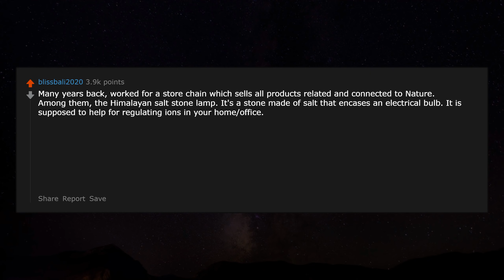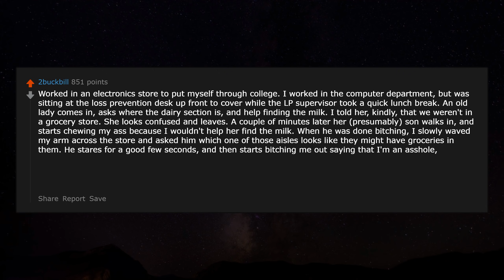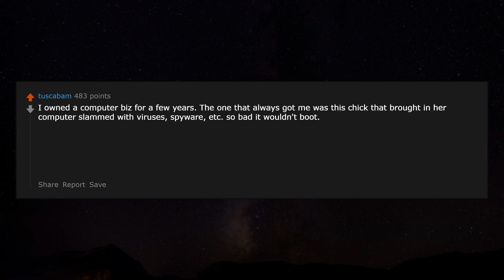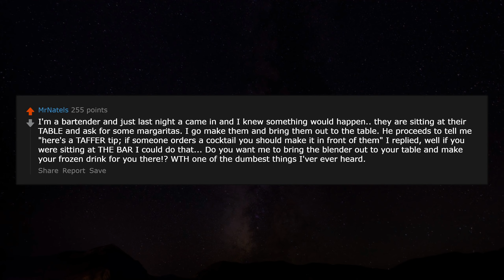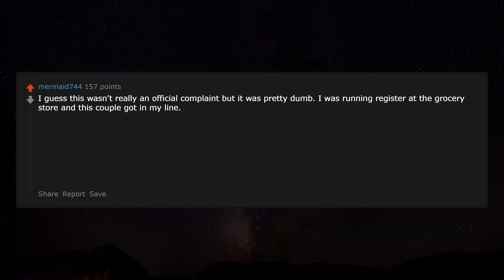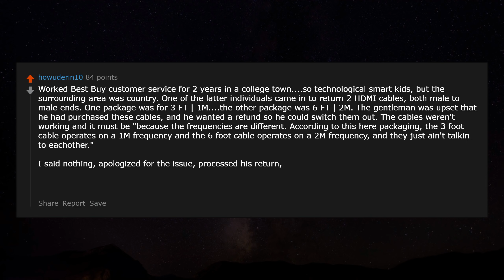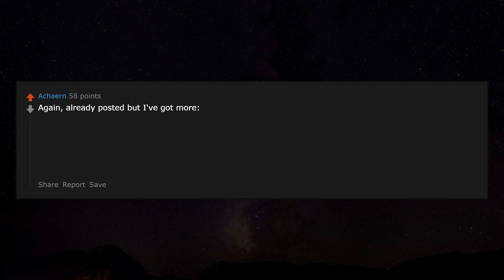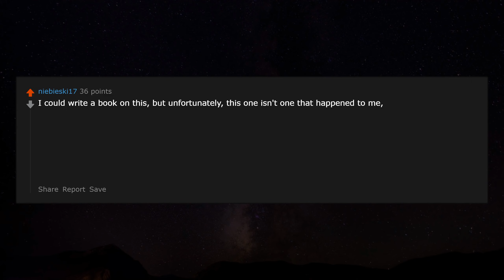Customers Dumb Complains r/AskReddit Reddit Stories | Top Posts